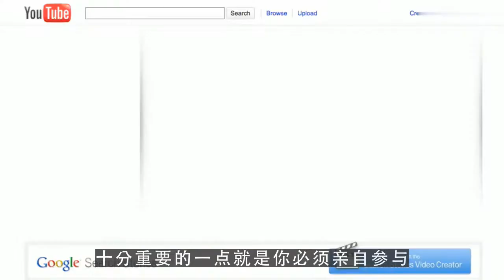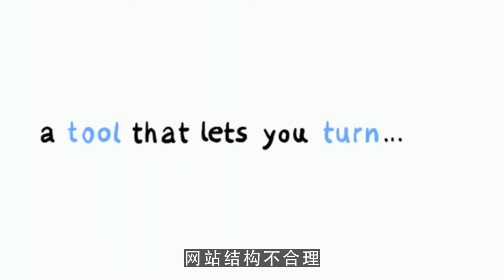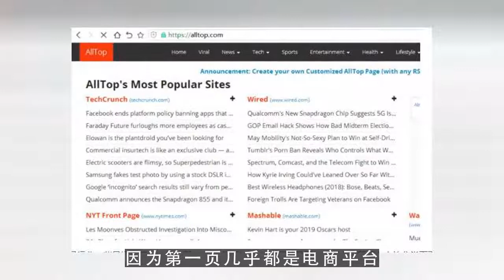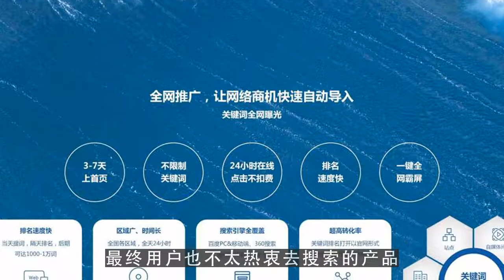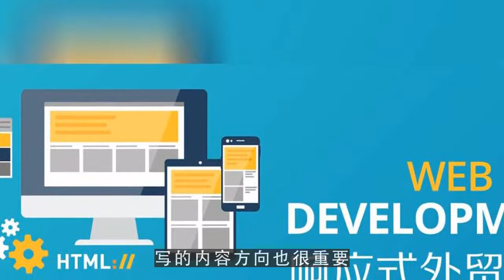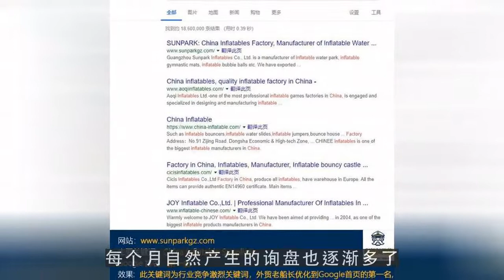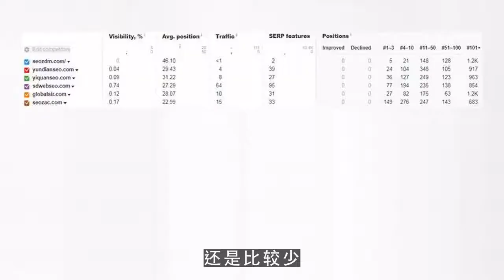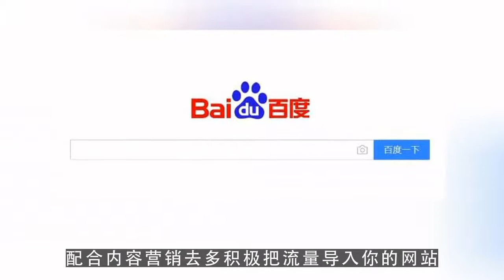谷歌seo推广|外贸网站推广谷歌SEO排名，水到底有多深？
谷歌收录查询,,关键词扩展

微信：loveeveryonem